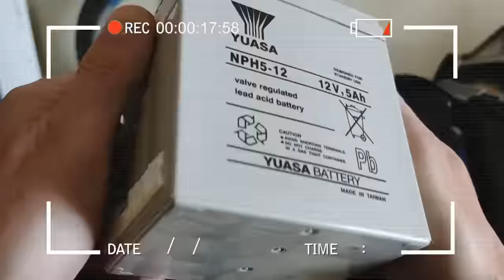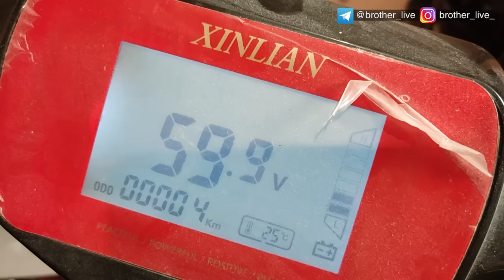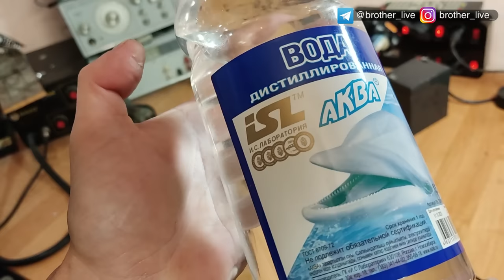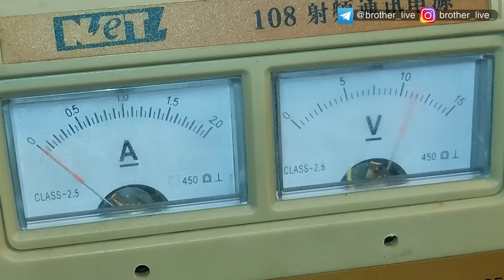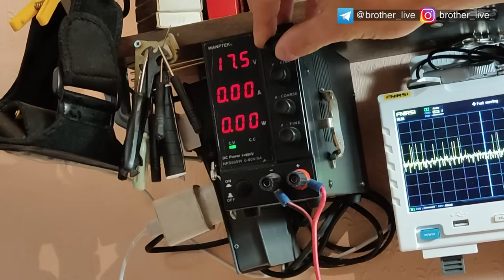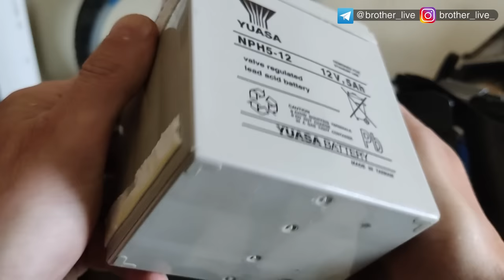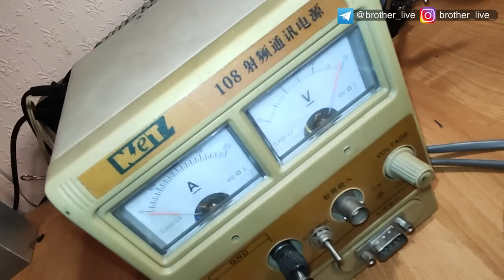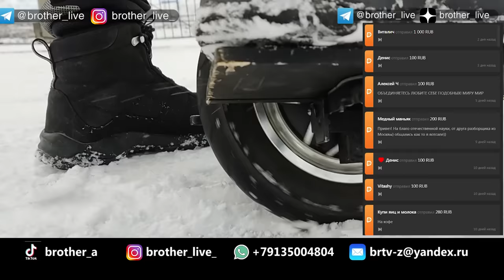Самокат, велосипед на кислотно-свинцовых убитых аккумуляторах. Восстановление аккумуляторов из ИБП.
Можно ли взять свинцово-кислотные аккумуляторы пролежавший десятилетия b попробовать реанимировать водой или электролитом? После чего собрать из них 60v. батарею? запитать электротранспорт самокат, электровелосипед. А хватит ли вообще мощности чтобы кататься на таких аккумуляторах ? Сегодня я попробую ответить на все эти вопросы!
Здравствуй мой друг. Сегодня попробую Запустить этого Монстера. Важность этого видео состоит в том что я зацеплю этого монстра свинцово-кислотными аккумуляторами. В моём распоряжении осталось ещё пару мест где можно полакомиться старым радиоэлектронным хламом. Вот и в этот раз  я нашел целую коробку аккумуляторов при осмотре мне показалось что эти аккумуляторы новые.
В общем вот такие  результаты получились с аккумуляторами. Да я попробовал зарядить ещё одну партию Ну почти тоже самое. Давай попробуй написать, а у тебя получалось зарядить убитые в хлам аккумуляторы?  Советуй куда еще можно применить моего коня.Ну не стоять же ему всю зиму, Жду от тебя самых дурацких идей с которых попробую снять видео. Огромное спасибо вот ребятам, которые перечисляют мне на мои будущие самоделки. Монетизации то в России нет. Не прощаюсь. Не болей. Сохрани тебя Бог!